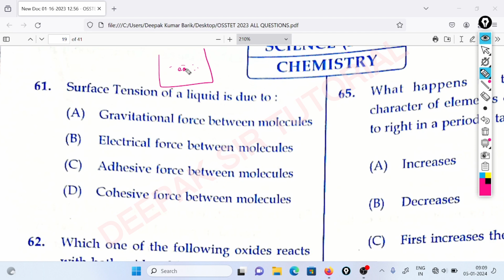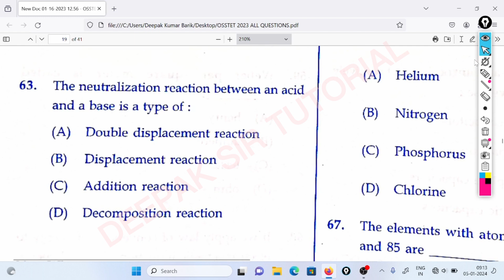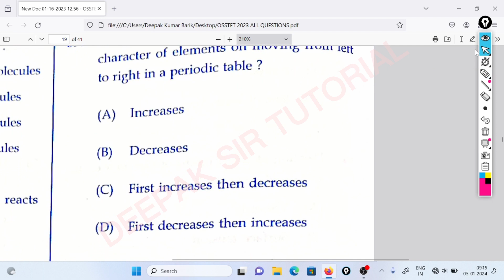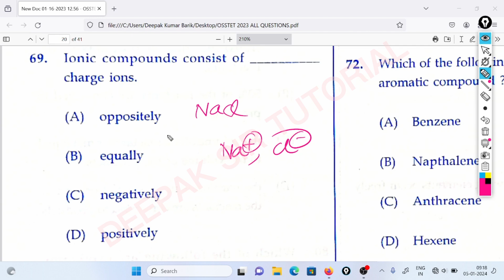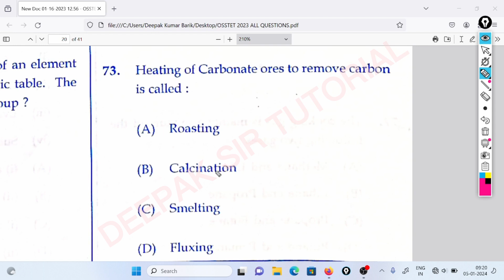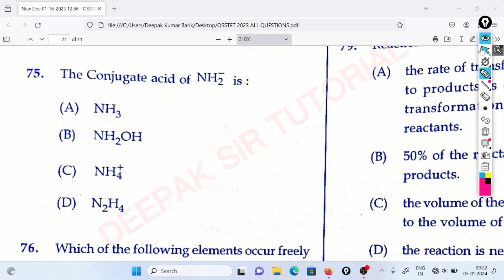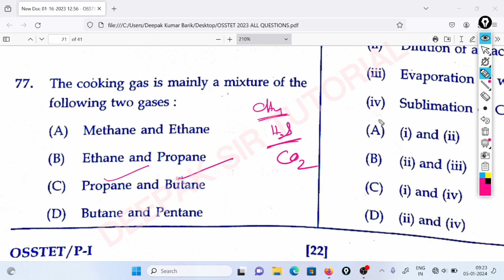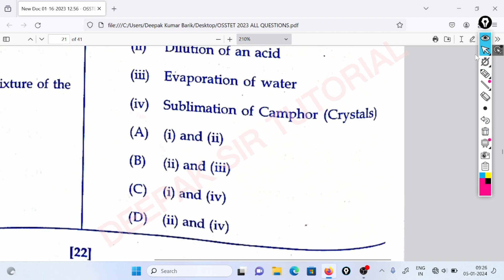OSSTET PREVIOUS YEAR CHEMISTRY QUESTIONS 2023//OSSTET 2024 EXAM//PYQ@deepaksirtutorial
OSSTET PREVIOUS YEAR CHEMISTRY QUESTIONS 2023//OSSTET 2024 EXAM//PYQ @deepaksirtutorial#osstet#pcm
Telegram group link 👉All types of latest job information.
Chemistry OSSTET PREVIOUS YEAR QUESTIONS 2023